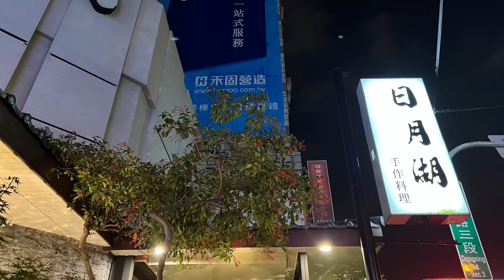［台中美食新發現］「日月湖日本料理」在台灣台中市西區東興路三段，Taichung Taiwan 。 大蔚阿昌（David Liao)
那天團體到「日月湖日本料理」聚餐，以桌合菜的方式，感覺還不錯吃。當然合菜的菜餚也不全然是日式料理。

地址：台灣台中市西區東興路三段154號

大蔚阿昌的影片不是業配，如果個人口味覺得好吃或不錯吃，會寫出。
實際上的好不好吃，便宜不便宜，還是見仁見智的問題，您自己的感覺為準。